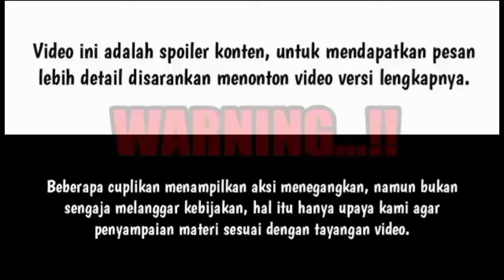AWAL CERITA KERA SAKTI SEASON 1 / ALUR CERITA FILM KERA SAKTI 1996 EPISODE 1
KERA SAKTI 1 EPISODE 1